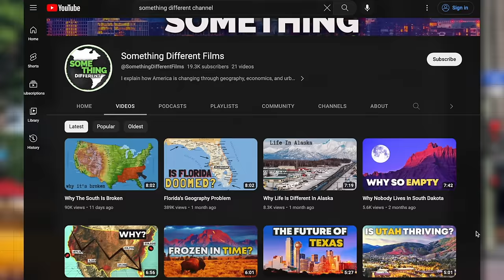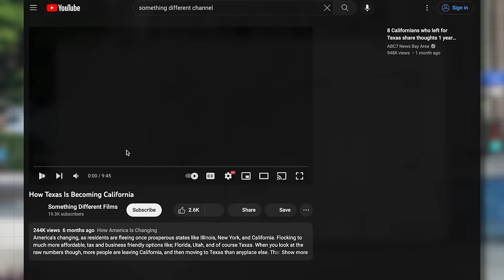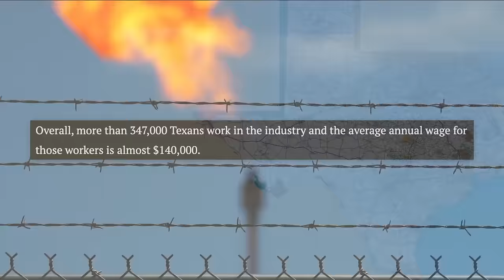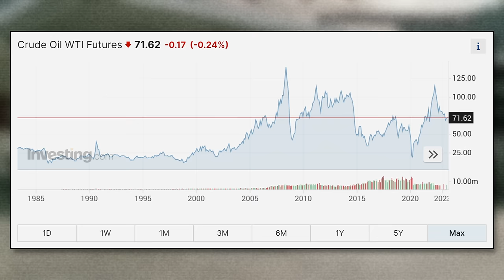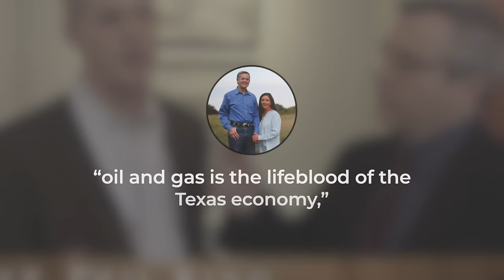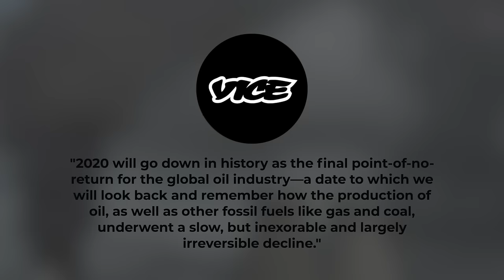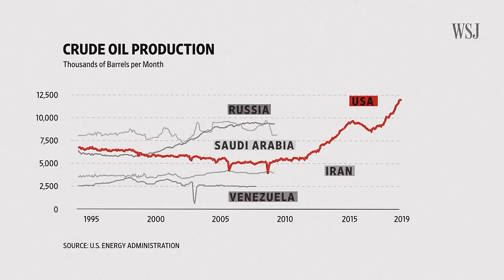Nobody Talks About This Texas Problem